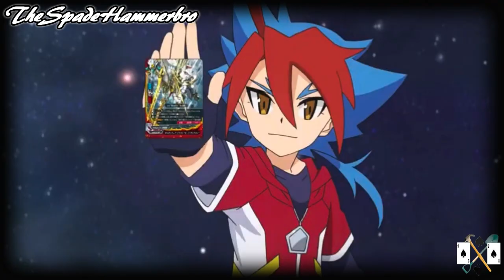Buddyfight Ace Amv: Yuga Mikado vs Masato Rikuo - Round 3 - Had Enough [ Full ]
Anime: Shin Future Card Buddyfight Ace
Episode: 39